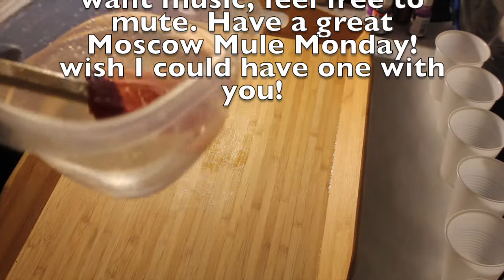Resin Geode Tray Time-Lapse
Resin Geode Tray Time-Lapse. I had this one as an extra just in case and it's a good thing! I'm sick, so unfortunately I can't enjoy a Moscow Mule with you. I just did a quick time-lapse with instructions added here and there on what I was doing. It is soooo beautiful. I am slightly a klutz though and ended up ruining this particular piece a little by dropping my cover straight into the resin. Ugh. Now It is a slightly distorted geode but still cool and now I can use it as a serving tray! Let me know what you think and if you have requests!